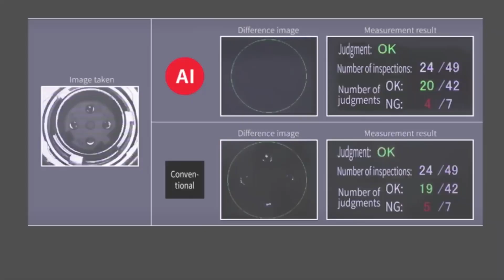Omron FH Vision Systems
Omron’s new FH Series Vision System is a compact yet powerful solution for advanced quality inspection, identification and positioning applications. With top-of-the-line sensing and processing capabilities, the vision system is designed to maximize production line performance and flexibility by matching and exceeding the sensitivity of human vision. Our patented AI technologies truly detects defects and accepts natural process variation like no other system.